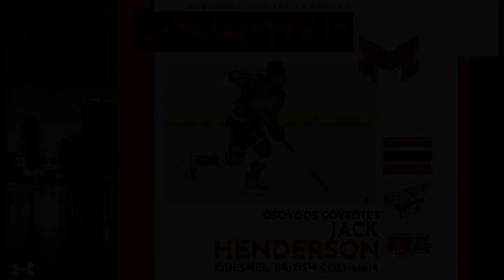Jack Henderson Official Commitment Highlight Package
Jack Henderson commits to Maryville University from the Osoyoos Coyotes of the KIJHL.